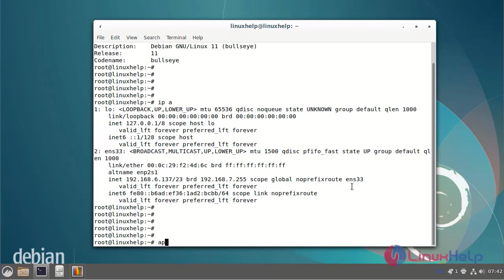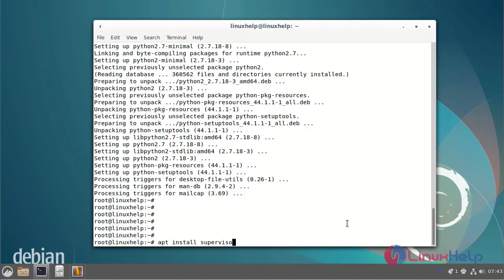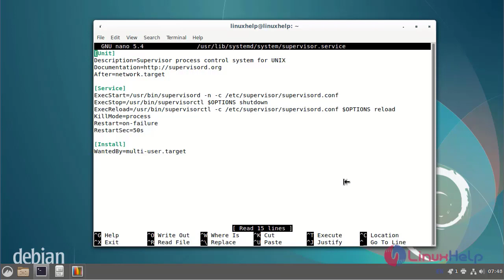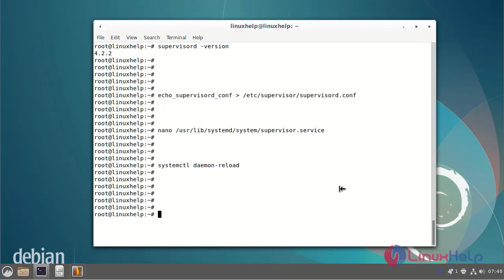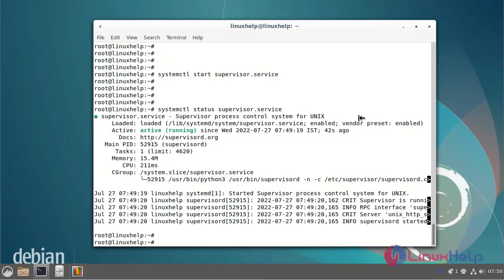How to install and configure daemon for supervisor on Linux Debian 11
The Supervisor client/server system allows its users to monitor and control UNIX-like processes. The program shares some goals with launchd, daemon tools, and runit.